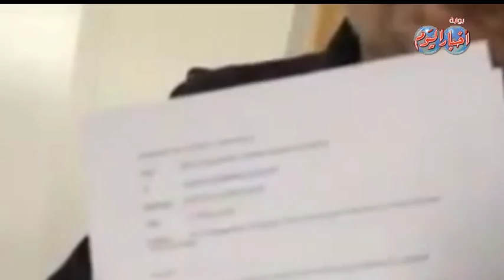بالفيديو إعتقال مذيع الجزيرة أحمد منصور